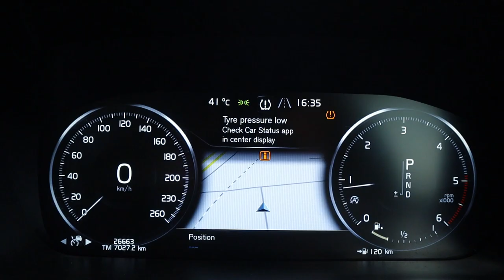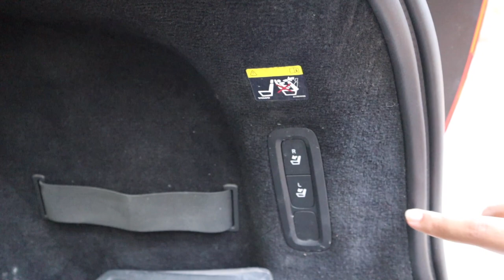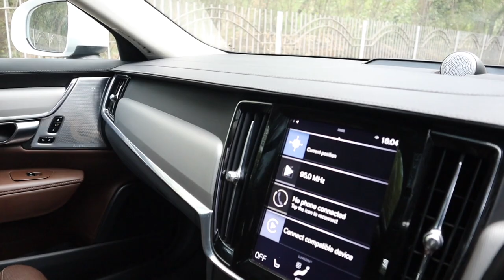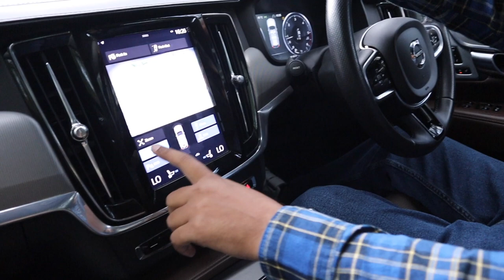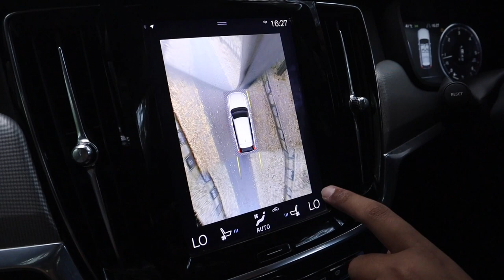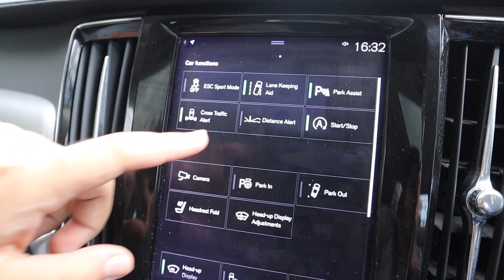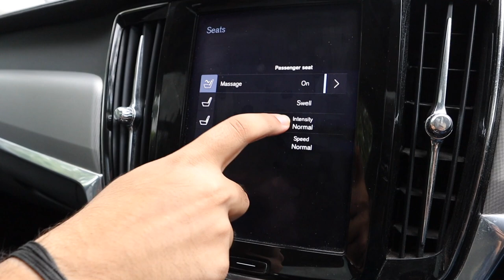Best Station Wagon Car In India V90 🔥 | Win Free Giveaway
ADDRESS :  A-14 Upper Ground Floor, Shindi Colony, Naraina Vihar, Naraina, Naraina Vihar, Delhi 110028